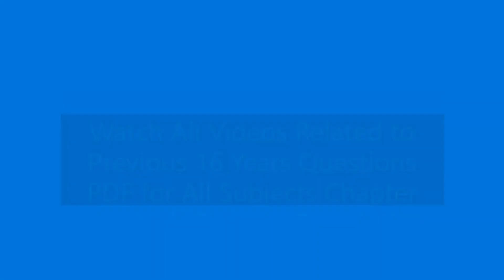HSC PYQs PDF | Chapter 4 | Chemical Thermodynamics | Chemistry | HSC Exam 2021 Preparation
mht cet mock testmht cet updatemht cet newsmht cet revision lecturesmht cet previous years questions,mht cet 2020 revisionmht cet preparationmht cet physics revisionmock test for mht cet, mht cet mock test, maharashtra cet